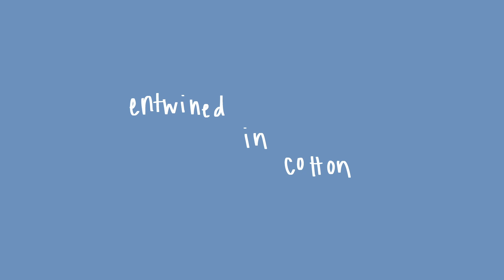WASTE - BROCKHAMPTON (lyrics)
the bass when he says smirk hits

WASTE - BROCKHAMPTON